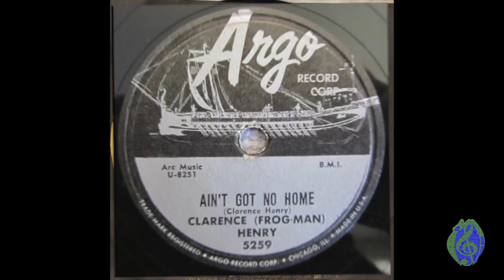Clarence Frogman Henry Talks about Aint Got No Home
On October 27th 1956, Clarance "Frogman" Henry released "Ain't Got No Home" on @argorecords212 .

It later regained popularity in the movie The Lost Boys and on the @TheRushLimbaughShowOfficial .

This is the story of how that song came about.